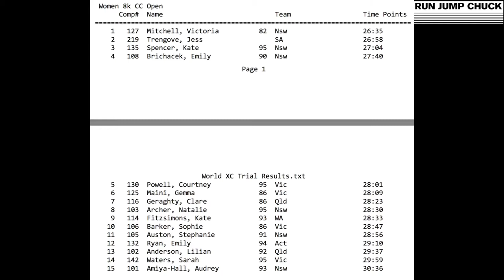2015 World Cross Country Trials - Senior Women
Cross Country action from the Rob de Castella Track, Mt Stromlo Forest Park, ACT.

Senior Women 8K race (1 x 1K, 1 x 2K + 2 x 2.5km)

First 3 finishers automatically qualify for the IAAF World Cross Country Championships in Guiyang, China 28th March 2015.